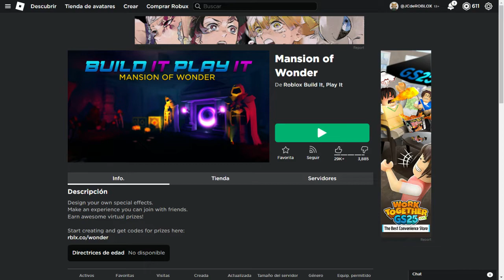5 Item Gratis en Mansion of Wonder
Aqui obtendremos 5 objetos completamente gratis para tu inventario poniendo codigos en mansion of wonder